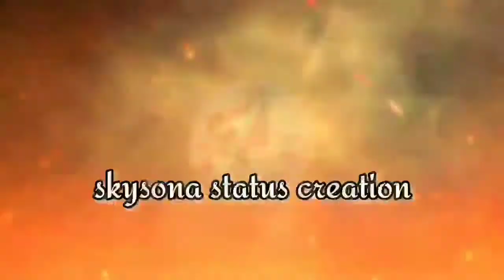অষ্টম প্রহর ব্যাপি হরি নাম সংকীর্তন//##skysona//দধী মহাউৎসব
অষ্টম প্রহর ব্যাপি হরি নাম সংকীর্তন